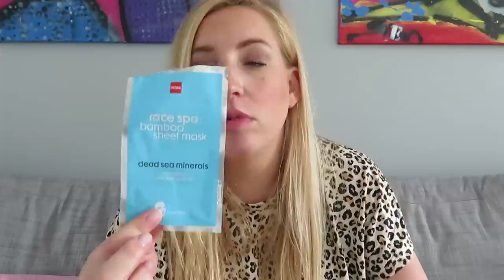Mega veel opgemaakte producten!!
Dit is de voorlopig laatste opgemaakt video. As they always say: go out with a bang! Dus dit keer een mega opgemaakt video. Ik heb mijn favorieten en minder favorieten producten die ik de afgelopen tijd heb opgemaakt. Dus ik zou zeggen pak er een lekker glas fris bij en ga er maar goed voor zitten want we moeten door een berg producten heen :)

Liefs,
Carien